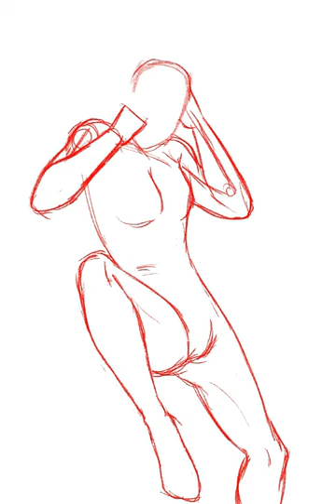Shedding the human form is painful speed paint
So I had this idea in mind for a while to draw Ryo transforming into his Satan form when Psycho Jenny gives him his memories back but I haven't found the urge to until recently while making ThemightyNanto's latest commission of Akira and Jun transforming while holding each other and chatting with him about how there is a lack of mid transforming art in the Devilman fandom and about the idea, really pushed me into finally drawing this. And the lighting and mood is the opposite of Don't be afraid, whereas Jun isn't alone now that she has Akira by her side, Ryo is haunted by the knowledge that he was never human in the first place and that he was the leader of the demons, Satan, the whole time! I honestly think Ryo/Satan had to spend a week or a few to come to terms with his true identity as he would've had lingering feelings of the life he had as Ryo, and even more so in my AU where Satan and Zennon were mated with each other and Ryo had gotten together with both Akira and Miki! Complete drama I would say! XDD

But yeah, I'm really happy how this came out, I had a lot of fun making this and I hope it looks like something that could've been in the Amon OVA, shame we never got the reveal scene like in the manga in that anime!

Btw if you like what you see and want a commission drop me a direct message on tumblr, instagram, a note on deviantart or on Artistree